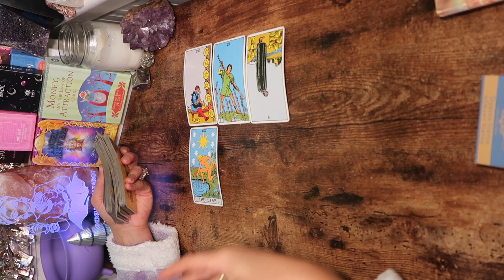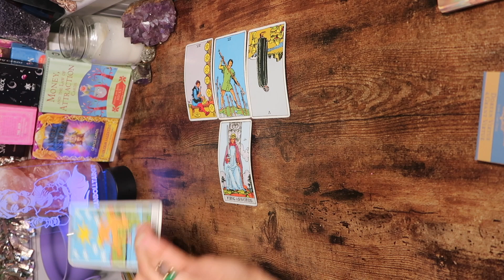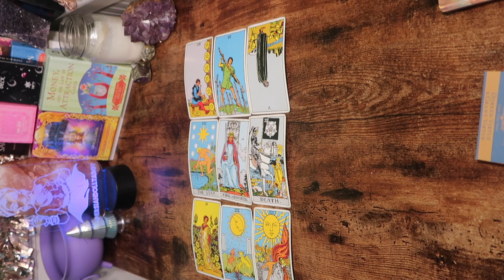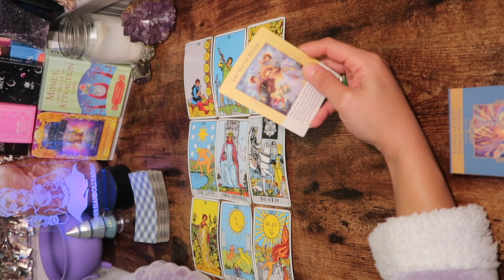GEMINI MONEY Tarot SUCCESS WILL BE YOURS YOU PUT IN WORK!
gemini money tarot reading money career and finances reading